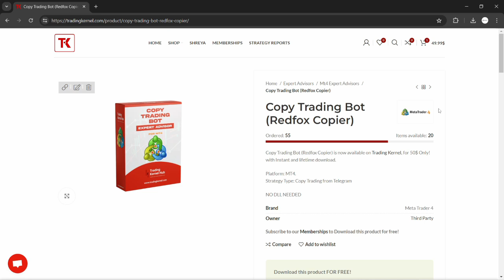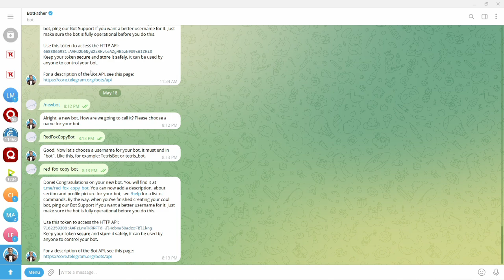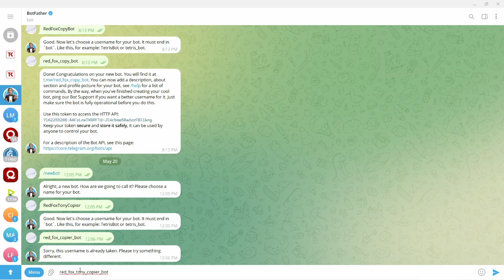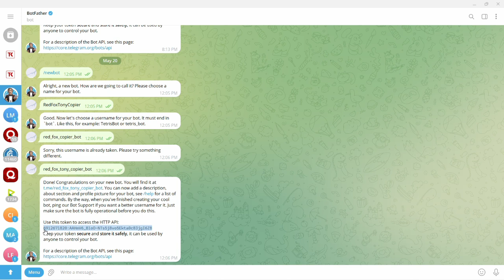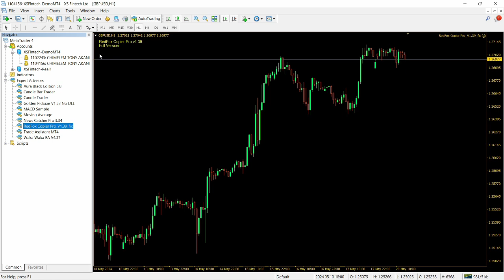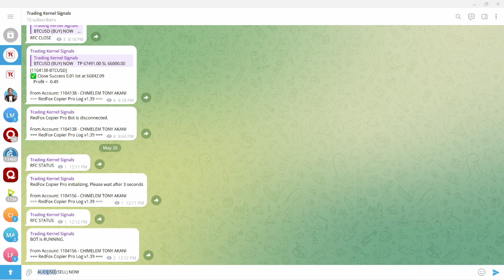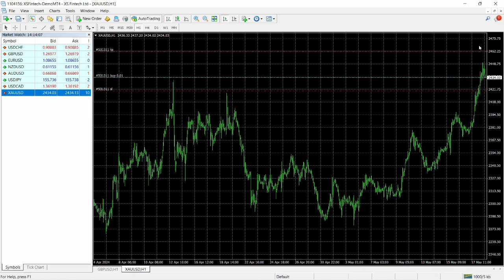How to Create a Telegram Signal Channel with Auto-Trading Bots